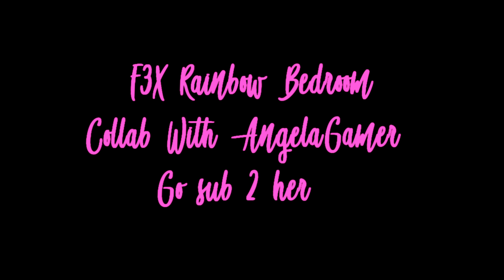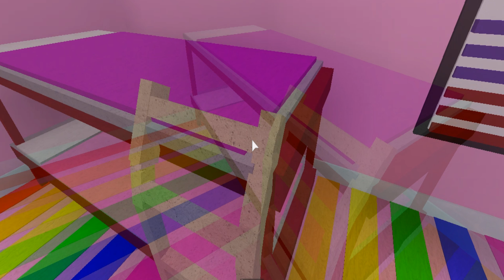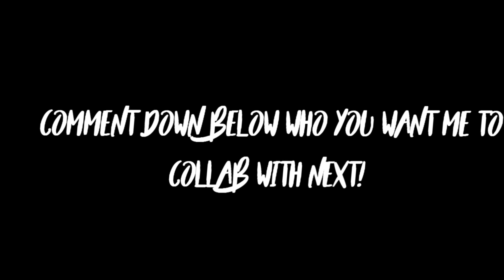Roblox Video|F3X Build With AngelaGamer!|GracieRBLX :3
Thumbnail by DeVix

Music In Video:
Instrumental Doki Doki Literature Club-Your Reality
Cake-Melanie Martinez